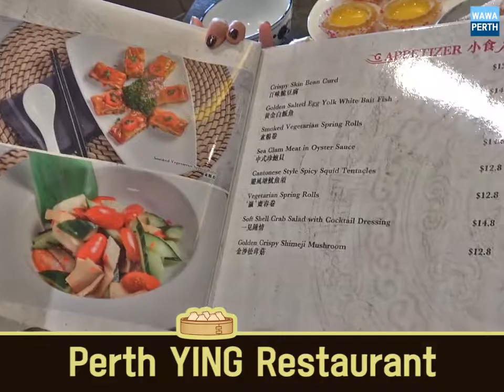Perth Northbridge Chinese Restaurant - YING - Do you eat Dim sum? by wawa perth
Perth Northbridge Chinese Restaurant - YING

Do you eat Dim sum?
I recommend you to go and eat Dim sum at YING Restaurant. Very close to China Town and if you go here during the lunch time, you can pick any dim sum what you want to eat.